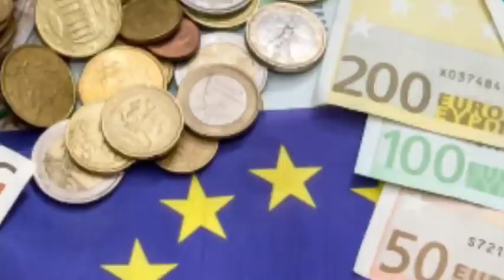Վայ Նիկոլ Շտապ չանես Նման բան, կզզվենք քեզանից